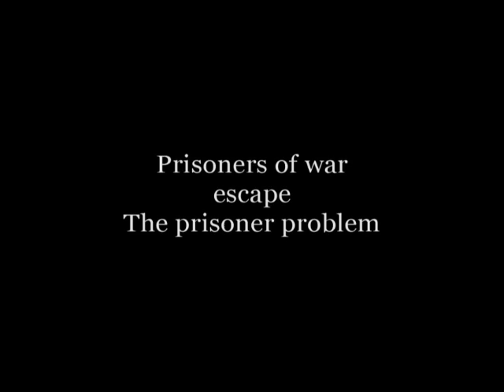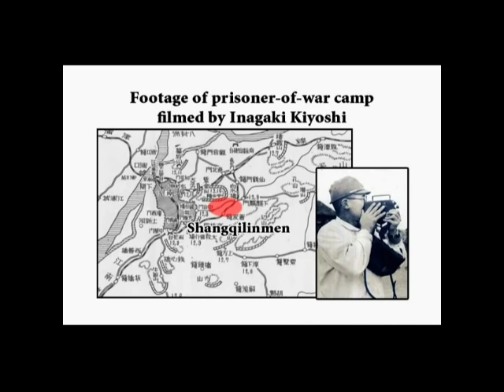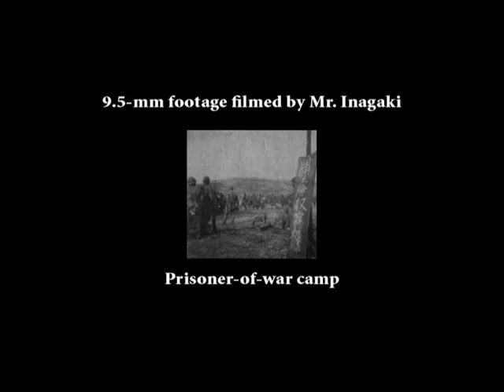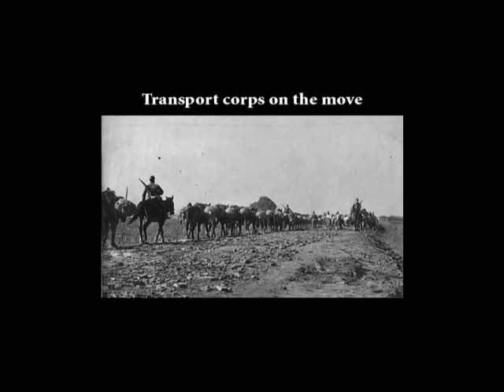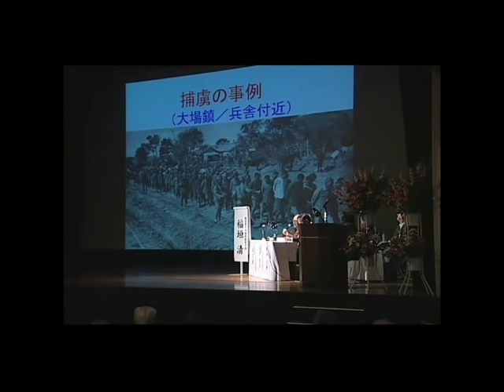Testimony by Japanese soldier about Nanking part 1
Japanese version:
A conference commemorating the 70th anniversary of the fall of Nanking
was held at Kudan Kaikan in Chiyoda-ku, Tokyo on December 6, 2007.
On this day, we presensed a program revealing the true story of the
Battle of Nanking, told by veterans who experienced the hostilities.